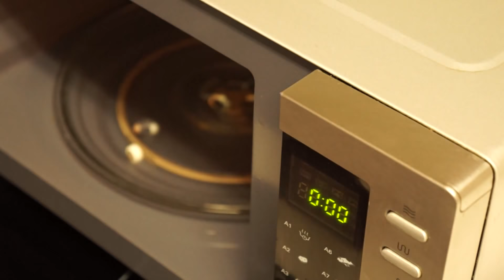Cocotte poire nutella facile et rapide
Cocotte poire nutella
2 c a s de nutella
2 demis poire
1 œuf
quelques noisettes

Pear casserole nutella
2 c a s nutella
2 pear halves
1 egg
some nuts
Musique Générique: